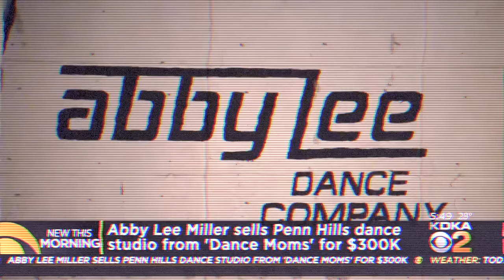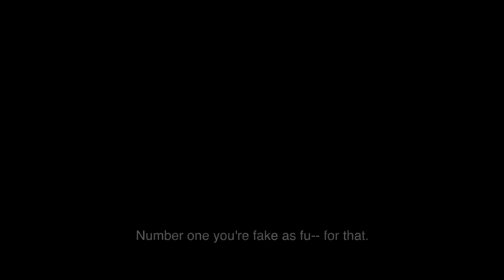Abby Lee Miller RETURNS In A New Show! | MAD House | Season 1 | Trailer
BTV just released this teaser trailer for Abby Lee Miller's "Mad House."

Now we know a bit more about the show, looks a bit crazy!